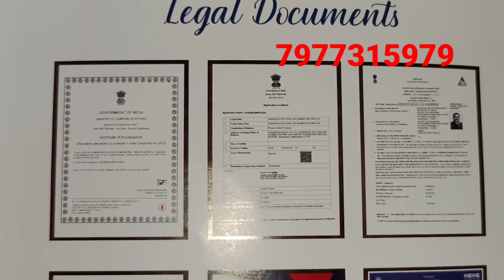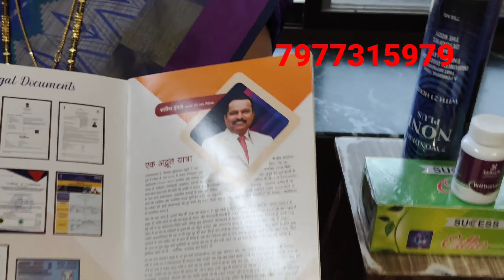सोनू ने lucky सोबत friendship केली😁/market मधे भेटले स्वस्त मासे🐟♥️/kavita patil vlogs